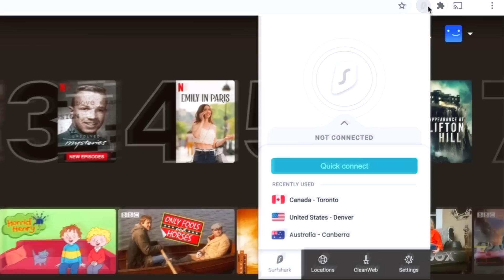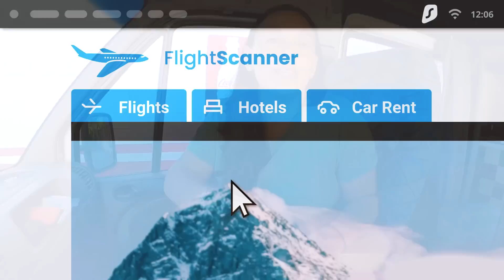😱 Así NOS TRATAN los SALVADOREÑOS 🇸🇻 ¿Por qué SON ASÍ? 👉 Vuelta al Mundo en Motorhome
✅ ¡Conseguí la oferta exclusiva de Surfshark! Ingresá el código promocional CRECIENDO para obtener 3 meses adicionales gratis
Ojo con El Salvador!
Así nos tratan los salvadoreños. ¿Por qué son así?
Si queres apoyarnos para que sigamos creando videos podes hacerlo acá:
✅ ▶︎➤ YA PODÉS UNIRTE a nuestro canal y SER SUPER SEGUIDOR de CRECIENDO EN EL CAMINO.
Vas a obtener muchos beneficios exclusivos y vas a estar ayudándonos a continuar con esta Gran Aventura que siempre vamos a compartir con ustedes.

🔔 Aunque no te sumes, siempre vas a seguir disfrutando igual que hasta ahora: Dos VIDEOS cada semana (Miércoles y Sábados) y muchas cosas más.
Gracias por acompañarnos y apoyarnos hoy y siempre! 💙

Bienvenidos a nuestro camino. Somos Tomas, Jorgelina y Diego. Una familia viajera de argentinos que quiere darle la VUELTA AL MUNDO, viajando en un motorhome y viviendo una aventura familiar inolvidable. Viajamos desde el 2015 a bordo de la Gran Sprinter, nuestra casa con ruedas. La misión de este viaje es invitarte a creer en lo imposible. Ojalá que así sea